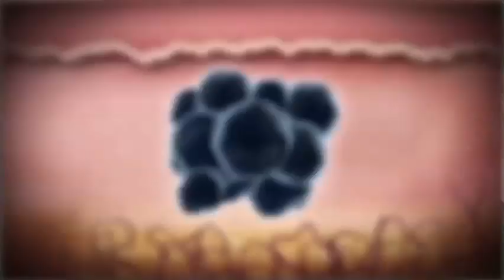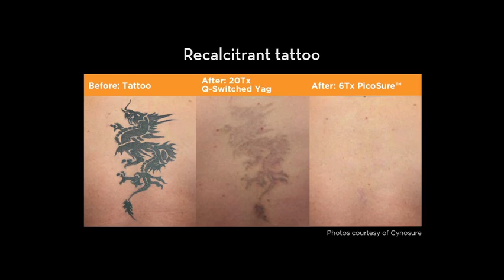Cynosure's PIcoSure Introduction and Treatment Video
PicoSure is the first safe and effective picosecond aesthetic laser. PicoSure uses a picosecond pulse which is 100 times shorter than other laser technology which uses nanosecond technology. PicoSure delivers ultra short pulse durations which means fewer treatments and extraordinary results.